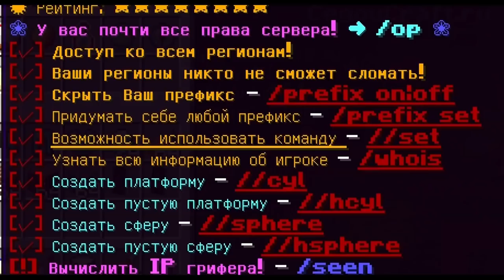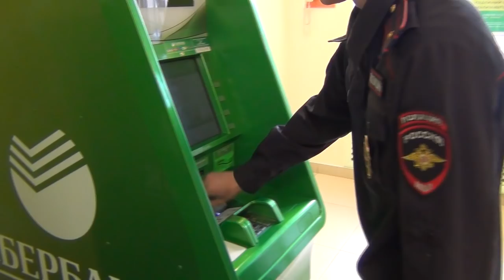ПОЛИЦЕЙСКИЙ ДОНАТИТ В МАЙНКРАФТ СВОЕМУ СЫНУ В РЕАЛЬНОЙ ЖИЗНИ!| АНТИ-ГРИФЕР ШОУ #152